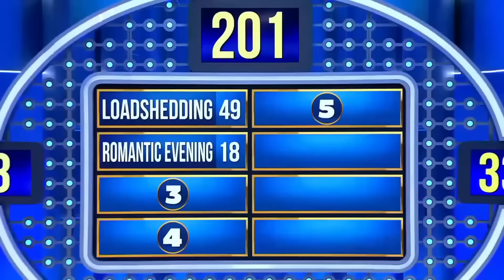Light the Candles For Some LOVEMAKING! 😉❤️ | Family Feud Africa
Steve Harvey discovers that the government cuts off the electricity for 2-3 hours everyday and calls it "loadshedding!"